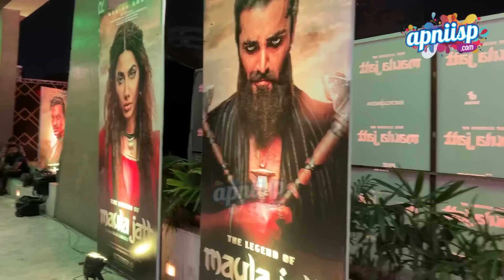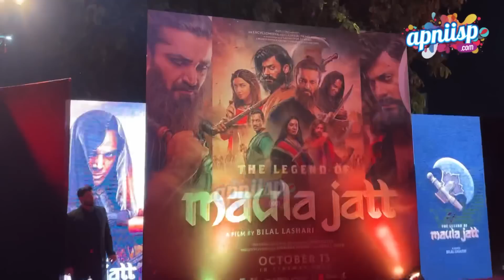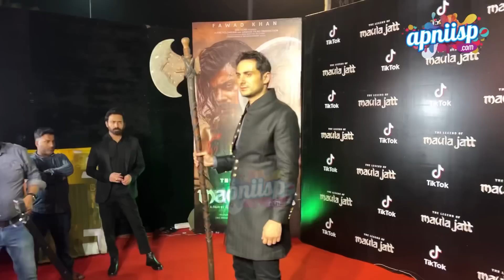The Legend of Maula Jatt premiere with Fawad Khan, Mahira Khan & other Celebrities in Lahore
Exclusive video from the premiere of most awaited Pakistani film The Legend of Maula Jatt held on Wednesday 12th October 2022 at Cue Cinemas in Lahore!

Many celebrities including Fawad Khan, Mahira Khan, Kubra Khan, Humaima Malick, Resham Khan, Shaan Shahid, Adnan Siddiqui, Gohar Rasheed, Tabish Hashmi and others attended the premiere night but lead actor Hamza Ali Abbasi was not able to be there.